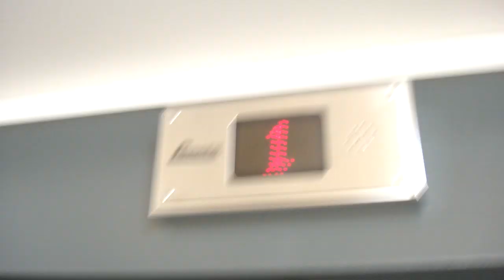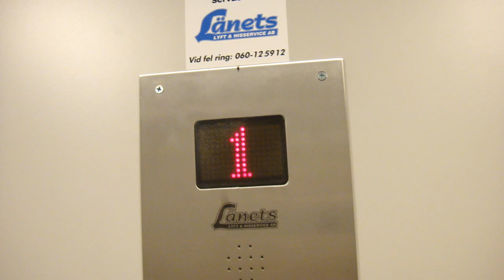Länets Roped Hydraulic elevator in some department store in Birsta (Outside of Sundsvall)